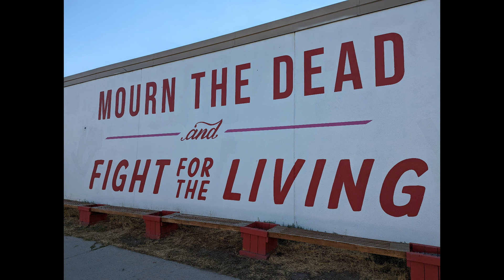Mourn the Dead and Fight For the Living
Located at 850 South 300 West in Salt Lake City, Utah, these memorial murals are along the north and west sides of the building.

They include:

Hussein Al-Rekabi
Siale Angilau
James Barker
Cody Belgard
Chad Breinholt
Troy Burkinshaw
Bernardo Palacios-Carbajal
Bobby Duckworth
Cindreia Europe
George Floyd
Michael Glad
Patrick Harmon
Darrien Hunt
Zane James
Allen Nelson
Andrew “AJ” Jacob Preece
Harold Robinson
Nicolas Sanchez
Riche Santiago
Breonna Taylor
Dillon Taylor
Joey Tucker
Bryan Pena Valencia
Danielle Willard